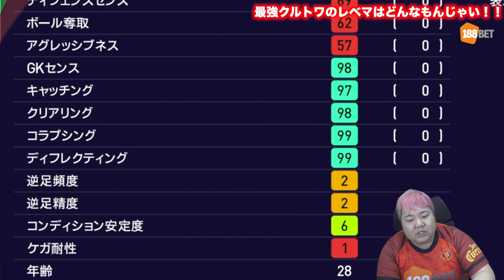悲しい【ウイイレ2021】最強クルトワ使用感レビュー！でも相手の古いクルトワも活躍して微妙な空気に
ちゃまくん公式グッズ